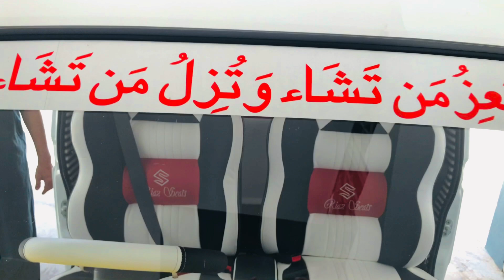Suzuki Bolan Hiroof Modify 2022 New Design By Riaz Cushion Maker Karachi 03333132807 Banaras Karachi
Riaz Cushion Maker karachi banaras

Complete Room
Comfortable Seats covering
Side panels designing
Roof lining
Vinyl Matting
Sound system and lighting

Modifier : Riaz Ahmed

Located by : Near Banaras Metro cenima Karachi Pakistan